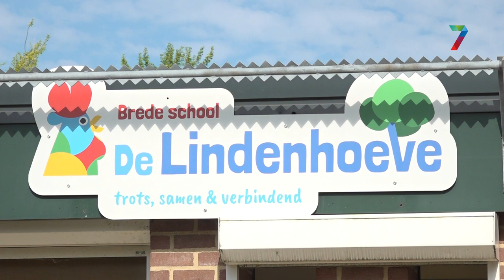Leerlingen van De Lindenhoeve doen fietsexamen